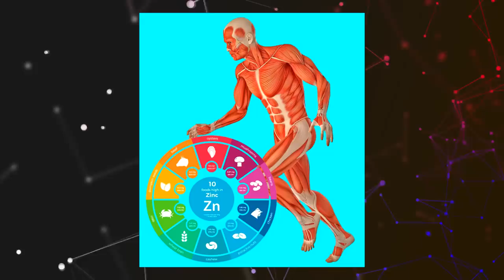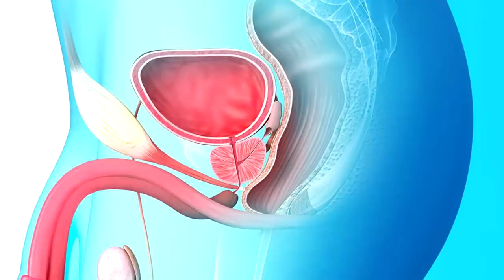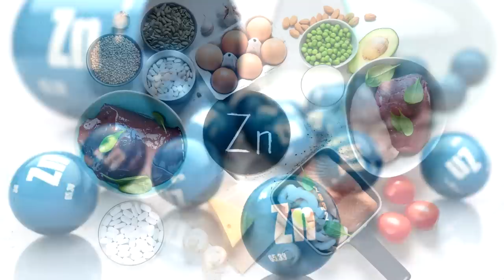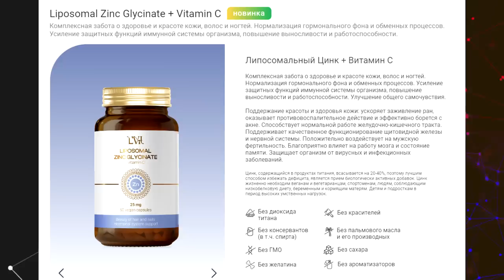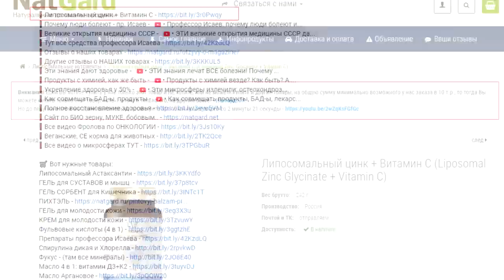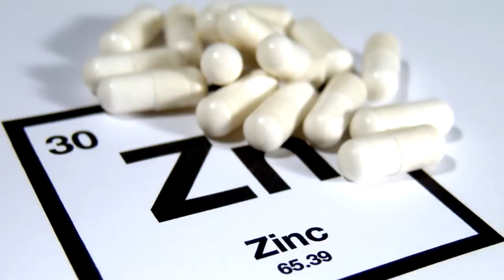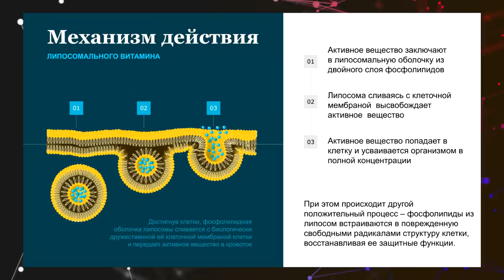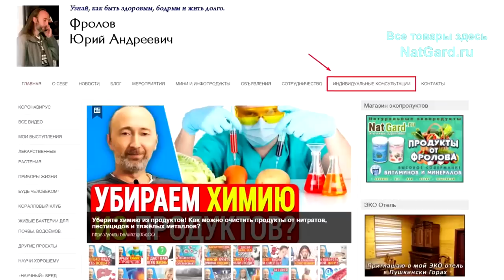ЦИНК и жизнь, если она Вам дорога: снижает сахар, укрепляет волосы, ногти, сердце, кожу, кишечник...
Если у Вас: медленно заживают раны, выпадают волосы, есть прыщи, угри, расстройства пищеварения, серый оттенок кожи, устают глаза, есть воспаления, ослаблен иммунитет, гормональные проблемы и дисфункции, болезни сердца, сосудов, пищеварительной системы, опухоли - принимайте минерал цинк в липосомальной форме с витамином С. Нормы потребления, чемпионы - продукты по содержанию цинка. Какой цинк безопасный и лучший в усвоении. Как понять, что у Вас дефицит цинка? Ниже даны минуты по видео и важные ссылки:

👁️ Навигация (тайм-коды):
0:00 - Общие важнейшие данные о цинке, мышцах, скелете!
0:55 - Что будет при дефиците цинка и его роль в организме.
1:48 - Кому надо принимать цинк в обязательном порядке?
4:12 - Как наш организм сигнализирует о дефиците цинка?
5:31 - Цинк в продуктах, нормы приёма, какой именно цинк?
7:38 - Липосомальная форма цинка! Усваивается на 100%!
10:39 - Итоги: почему цинк жизненно необходим всем?
13:42 - Прорыв в усвоении нутриентов, защита и польза!